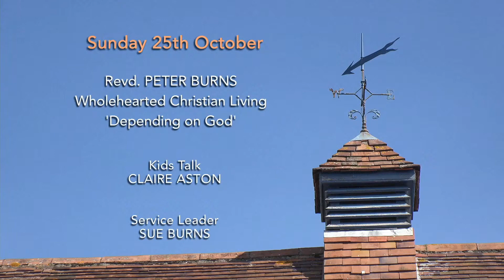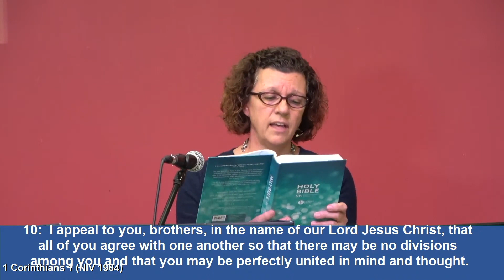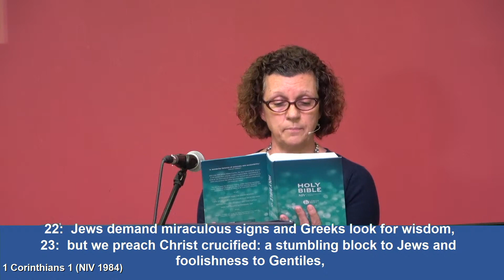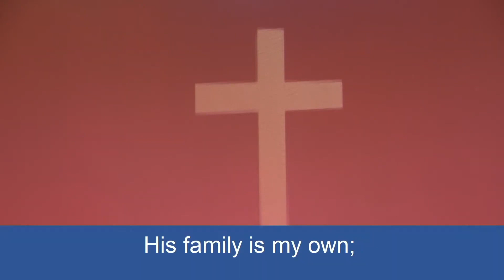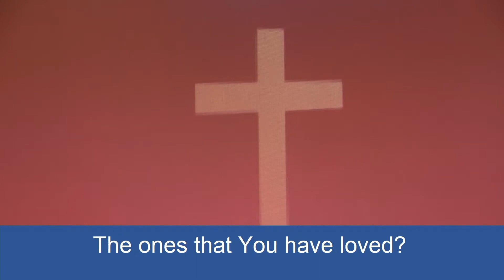Sunday 25th October - Morning Service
Recording of the Live stream broadcast on YouTube on the 25th of October